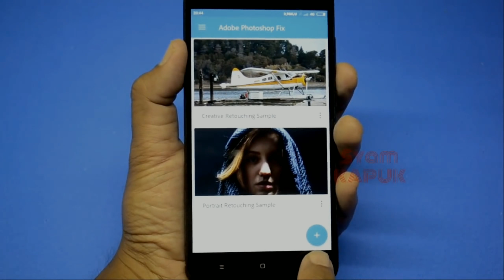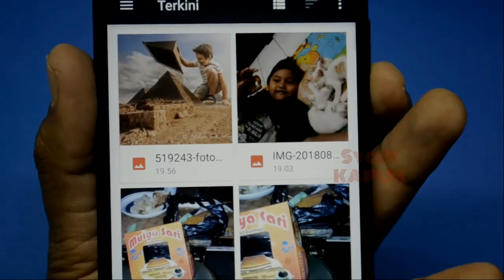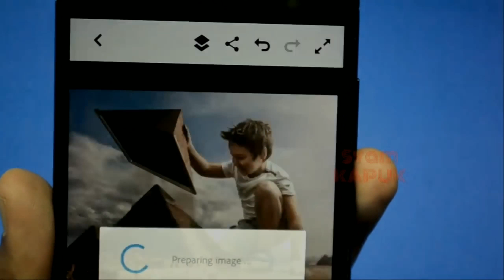How to remove watermarks in photos using an Android phone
A watermark is inserted in an image, usually in the form of writing, logo, date of manufacture, or the name of the author.

Some people who want to delete the watermark sometimes find it difficult, even though the method is very easy and also does not take time.